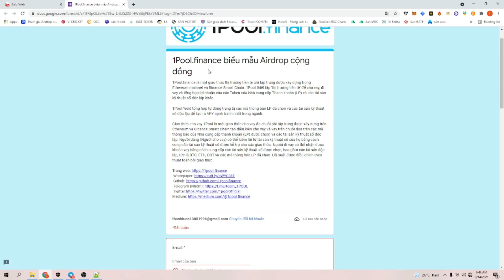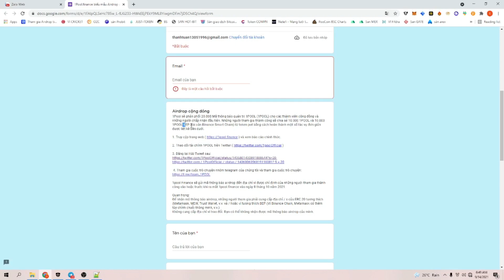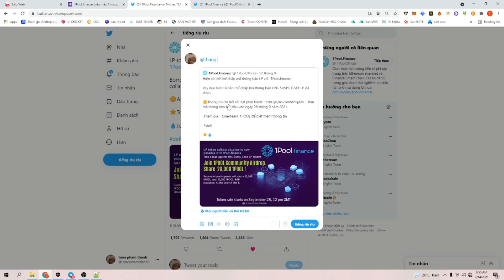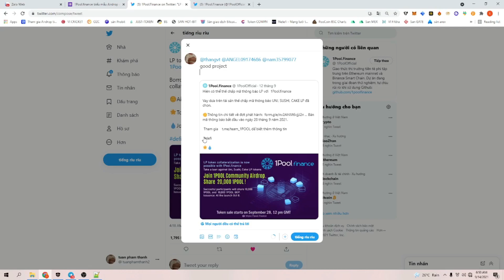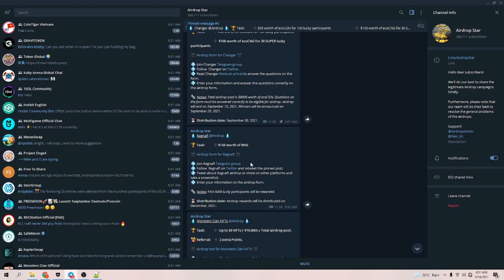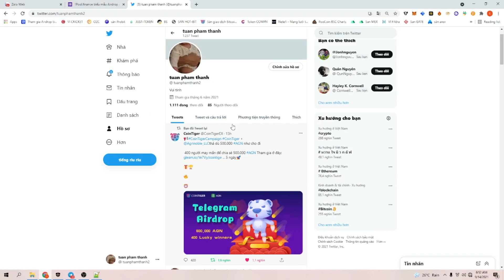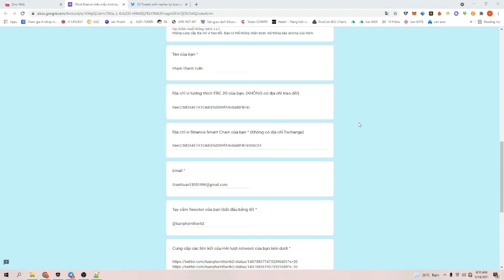🔥 Hướng dẫn ăn chia 20.000 Token $1POOL 💥 Mạng BSC/ETH || TuanCalm ( Dự án Tiềm năng)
📞 0️⃣9️⃣3️⃣1️⃣9️⃣4️⃣4️⃣0️⃣2️⃣5️⃣

🗂Zalo : 0️⃣9️⃣3️⃣1️⃣9️⃣4️⃣4️⃣0️⃣2️⃣5️⃣